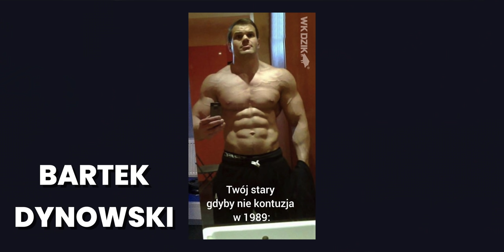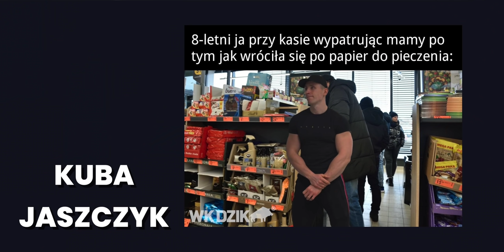NAJLEPSZE MEMY Z ARMII WK #2